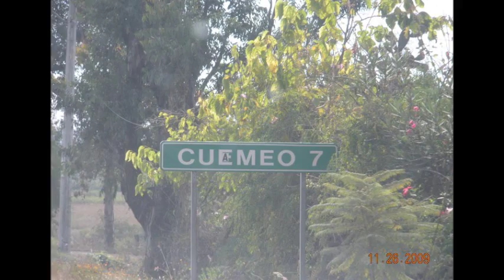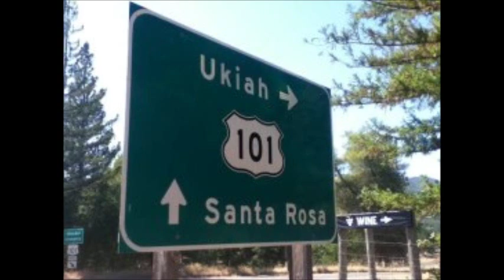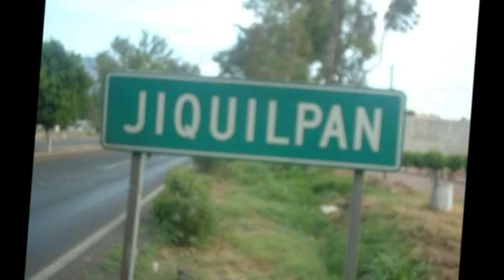en memoria de jose cisneros